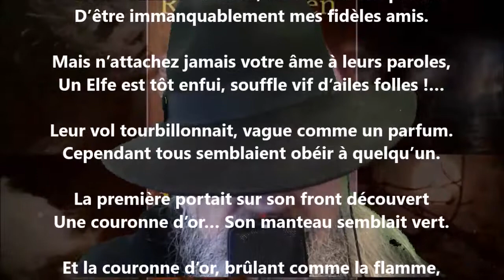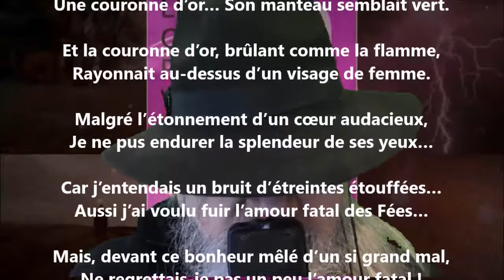La promesse des fées - Renée Vivien lu par Yvon Jean